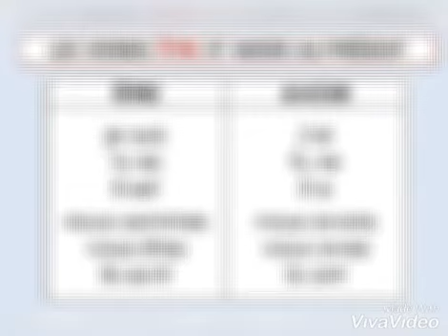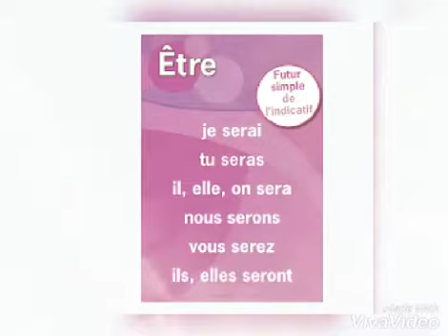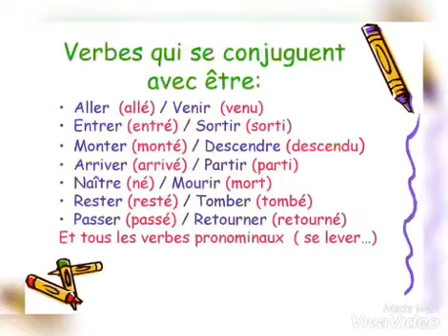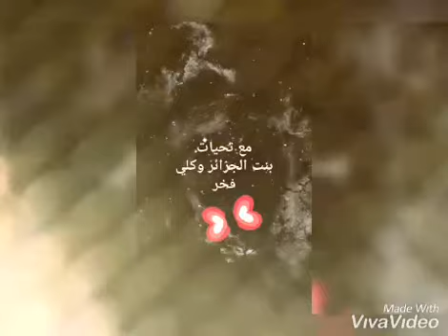Les verbes être et avoir